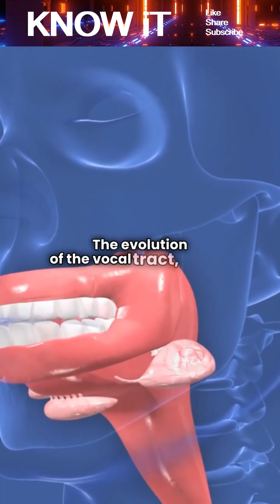How Was Language Formed?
This video explores how human language developed over time, from simple gestures and sounds to complex spoken systems. We look at the roles of biology, brain evolution, social cooperation, and culture in shaping language. Learn how early humans began attaching meaning to sounds, how grammar emerged, and why different languages formed across the world. Perfect for curious minds interested in linguistics, evolution, and human communication.